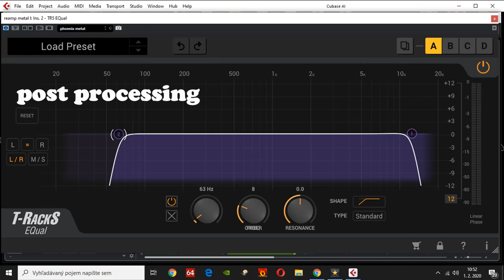mooer phoenix 016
rock+metal clip     minimal processing

signal chain:recording:daddario exl157-ibanez rg421mol-seymour duncan sh6-planet waves cables-tc electronic bonafide buffer-steinberg ur22mkii-cubase-neural dsp fortin nts suite/listening/:reamp:cubase-steinberg ur22mkii-palmer dacappo-planet waves,rockboard cables-maxon od808x-mooer phoenix 016-mooer baby bomb-2x12 vintage30-shure sm57-steinberg ur22mkii-cubase